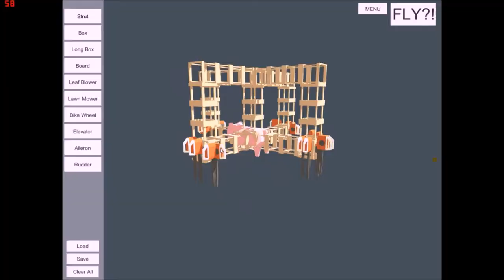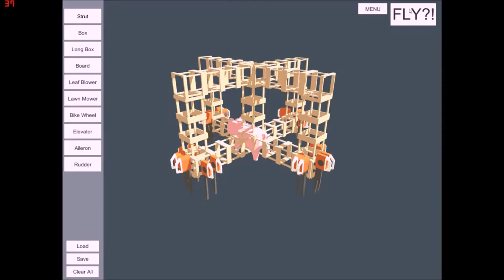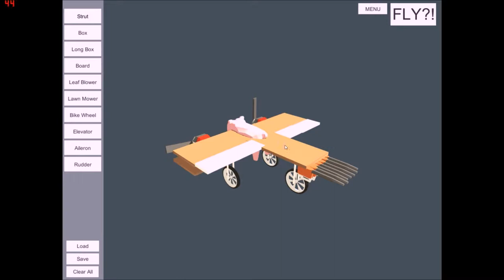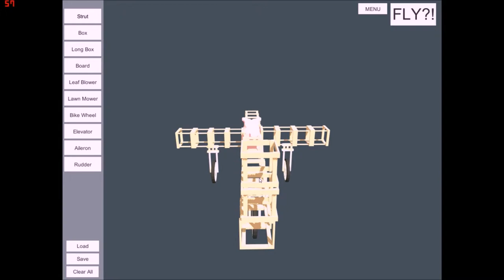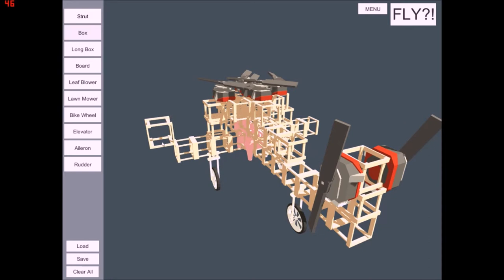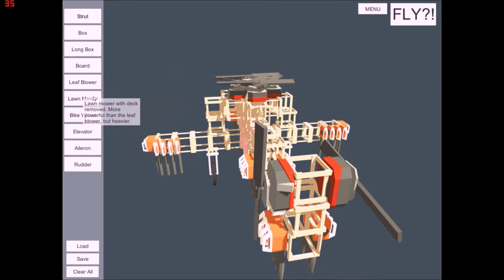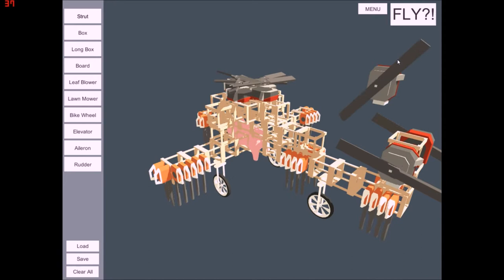Apache Helicopter!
Max and Alex decide to take on the menacing task of making a pig fly...it all went horribly wrong!